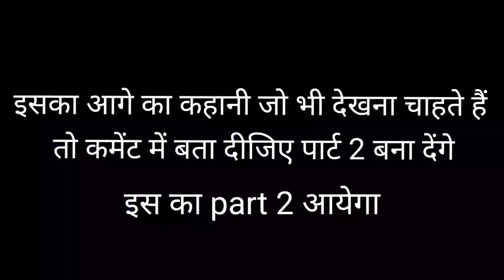Band Aur Barati ll बैंड और बाराती Hindi Bhojpuri Comedy Video Badmash chacha new comedy video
=: actor mukarram
=: actor sanowar
=: actor julfakar
=: actor amar
=: actor ayan

यह वीडियो से मनोरंजन के लिए बनाया गया कृपया कोई दिल पर ना लें और गलत कमेंट ना करें धन्यवाद